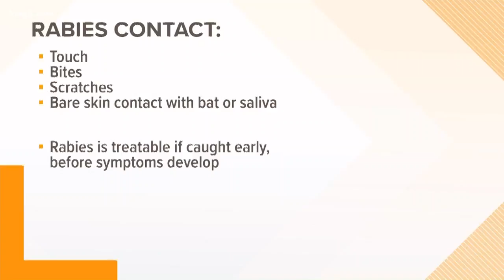Rabid bat bites someone near Husky Stadium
Several people have potentially been exposed to rabies due to this incident